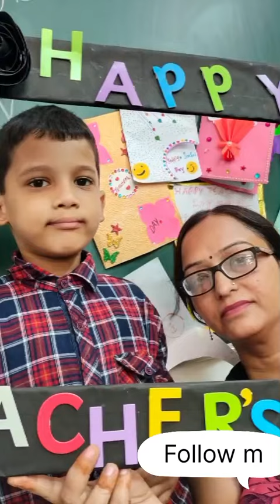School celebration of Teachers day 🙏🙏🙏🙏🎁🎁🎁🎁🎊🎊🎉🎉🎉